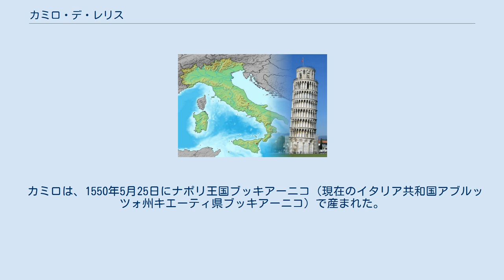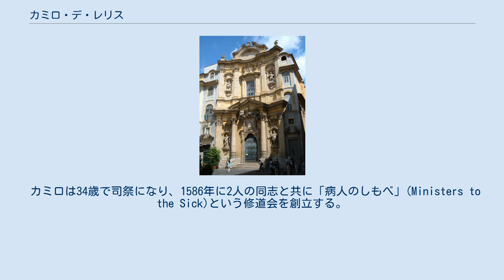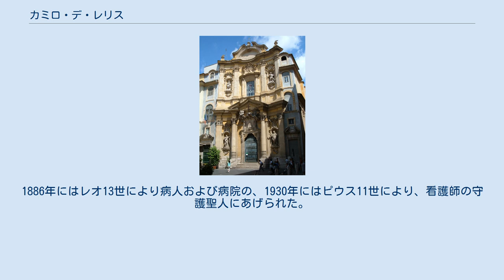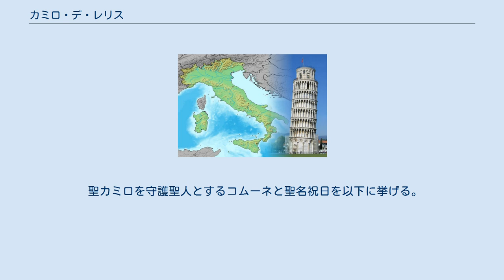カミロ・デ・レリス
カミロ・デ・レリス（イタリア語:Camillo de Lellis、英語:Camillus de Lellis、1550年5月25日-1614年7月14日）はカトリック教会の司祭。
看護修道会の祖として知られる。
 日本語表記としてイタリア語から聖カミロ・レリス、聖カミロ、英語から聖カミルスとも呼ばれる。
本項では以下、カミロと記述する。
 カミロは、1550年5月25日にナポリ王国ブッキアーニコ（現在のイタリア共和国アブルッツォ州キエーティ県ブッキアーニコ）で産まれた。
カミロを出産した時に母は50歳近かったと伝えられている。
父はナポリ王国とフランス王国のそれぞれで陸軍士官を勤めており、めったに家に帰ってくることはなかった。
カミロは父に似て短気であった。
母の死後、カミロは父の下で兵役に就き、ヴェネツィア共和国、オスマン帝国と戦った。
 父の死と脚への負傷が原因となり1575年に退役（この脚の負傷は、生涯にわたってカミロを悩ませることになる）。
カミロはカプチン・フランシスコ修道会の建物を造る労働者の1人として雇われる。
カミロは攻撃的な性格と賭博好きであったが、ある修道士がカミロの優れた側面を見出した。
修道士の勧告、説教はカミロの心に浸透し、カミロは跪いて過去の罪深い生活の赦しを祈り求めた。
カミロはカプチン・フランシスコ修道会に入ることを望んだが、2度拒否され、ローマのサン・ジャコモ病院に勤める。
 サン・ジャコモ病院では、カミロは長年の習慣であった賭博や飲酒といった悪癖を克服し、病人たちへの献身的な看護を行った。
カミロは、病人達にとって病院が不完全であることを感じ、地元で有名であった聖フィリッポに相談を行った。
聖フィリッポは病人の肉体だけではなく霊魂も看護すべきとし、カミロに司祭となることを薦めた。
 カミロは34歳で司祭になり、1586年に2人の同志と共に「病人のしもべ」(Ministers to the Sick)という修道会を創立する。
1591年にはローマ教皇シクストゥス5世から正式な承認を受けた。
カミロ修道会（Camillians）の始まりである。
カミロ修道会の会員は肩や胸に赤い十字架を着用する規則があり、これが後の赤十字運動の源泉となる。
カミロ修道会の実戦した看護方法は、病人への新鮮な空気、伝染病患者の隔離、正しい食事療法など現在の看護手法にも通じるところがある。
イタリア半島中の大きな病院のほとんどにカミロ修道会から修道士たちが派遣され、戦場にも負傷兵看護のために派遣された。
こういった実績が賛同され組織の規模が拡大すると共に出資者なども増えていった。
 1607年にカミロ修道会の会長職を辞すも、自身は病人や囚人の世話を続けた。
1613年からカミロ修道会の新しい会長と共にイタリア各地の病院を視察旅行していたが病を患い、視察旅行中に倒れ、1614年7月14日にローマで息を引き取り、ローマ市内のマグダラの聖マリア教会に埋葬された。
 カミロが埋葬されたマグダラの聖マリア教会（ローマ） ローマ教皇ベネディクトゥス14世は、1742年にカミロを列福し、1746年に列聖した。
1886年にはレオ13世により病人および病院の、1930年にはピウス11世により、看護師の守護聖人にあげられた。
 聖カミロを守護聖人とするコムーネと聖名祝日を以下に挙げる。